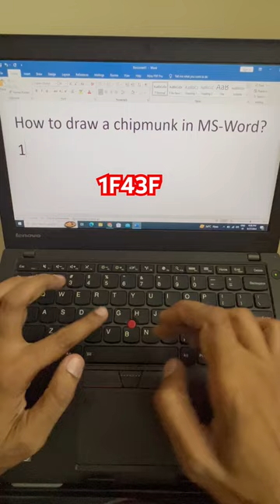Chipmunk 🐿️ MS word